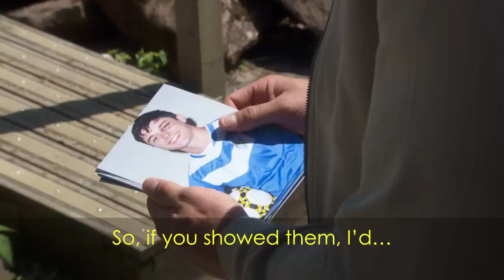Hollyoaks: Break The Silence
Will Brody and Ollie be able to break the silence? Let's take a look at the story so far, as well as a look ahead at tomorrow night's episode...